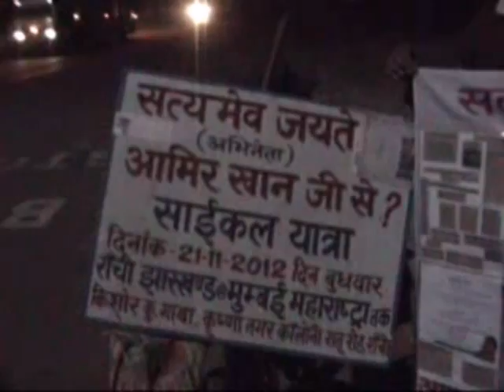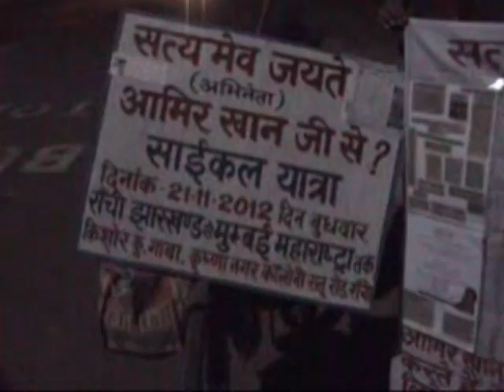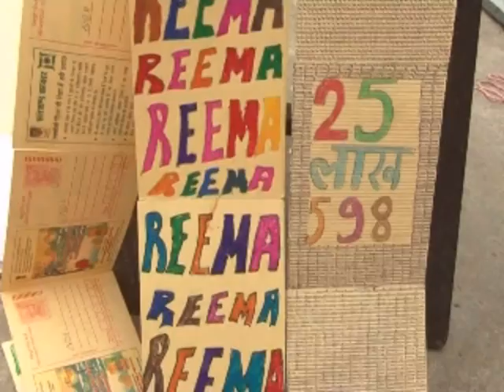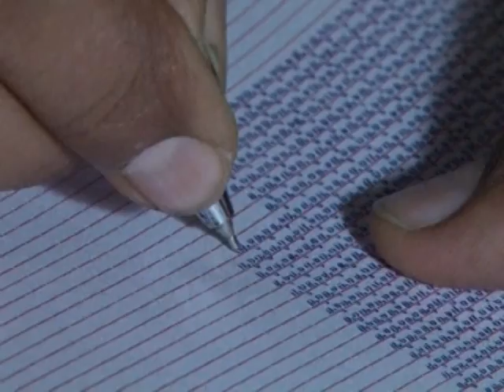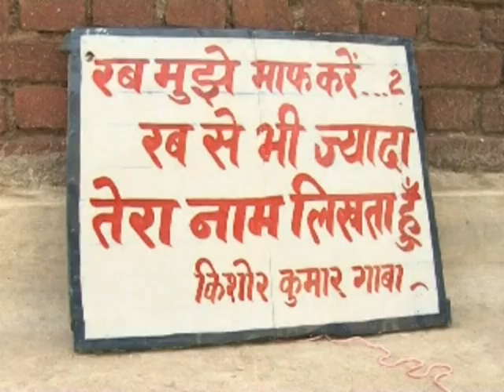Amir khan's fans ranchi kishor kumar Gaba jee